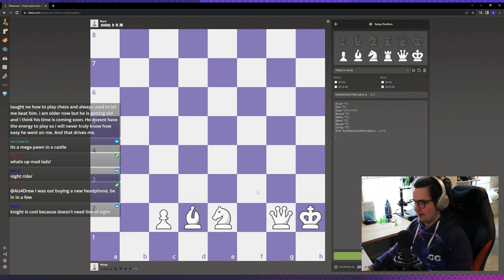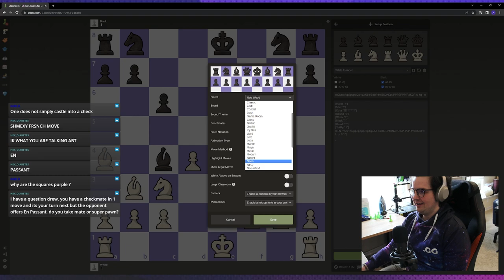BUT HOW DOES KNIGHT MOVE?!? | Chess Basics: Piece movement and castling | MadLad Chess Academy ep. 1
Join us for FREE beginner chess lessons over on Drew's Twitch